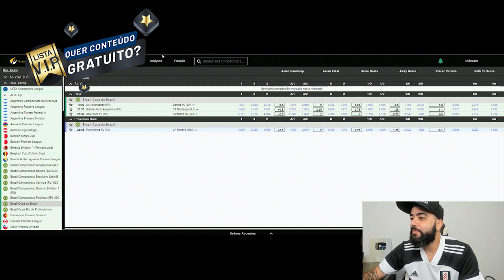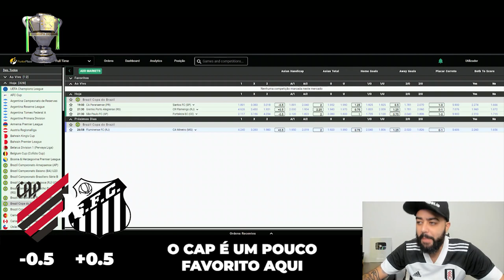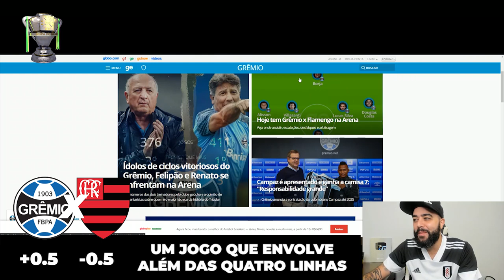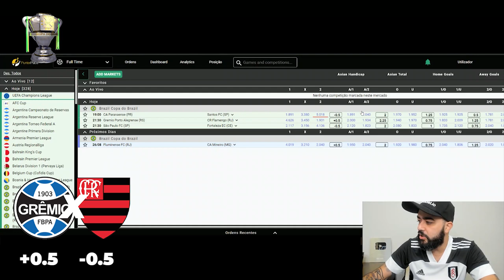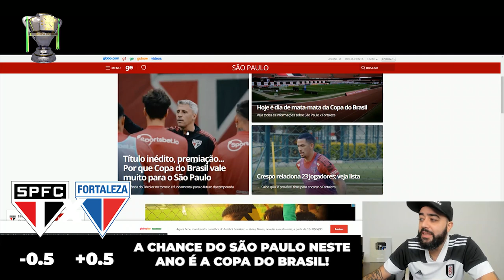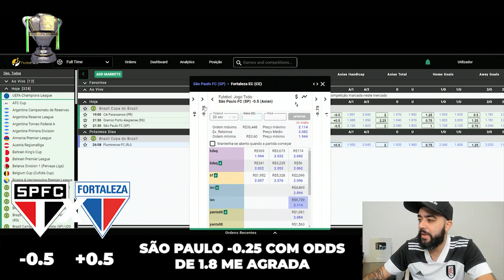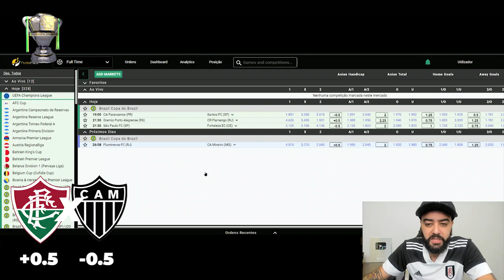⚽MEUS PALPITES E ANALISES PARA COPA DO BRASIL QUARTAS DE FINAL⚽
💪Vamos para mais uma análise completa da Copa do Brasil? Nela avalio jogo a jogo e dou o meu palpite baseado sempre na minha precificação. Quer saber o que farei nessa rodada? Então vamos para o vídeo!!!